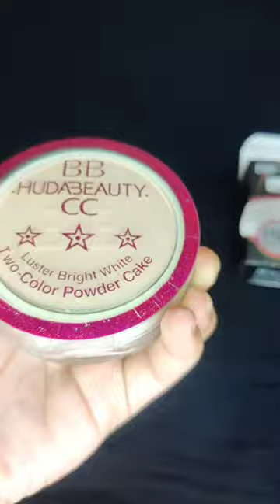Face powder glitter & simple skin color @f.kchannel9626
J.S Cosmetic Shop

Bio Aqua Rice Face wash
Boy Girl Hair Spray For Hair Style
Boy & Girl All skin types face wash
Easy Simple one finger Mehndi designs

Easy Simple festival Mehndi designs

 Beautiful 24 color highlighter, eye shade , lipstick
Styles Maskara Eye liner Nail polish

Beauty Nail polish colors

Simple beautiful locket design set

Good quality Eye black maskara

Beautiful Earnings Diy Earrings

Pan cake face powder Nails polish etc

Primer Eye liner Diy Earrings
Whitening nourishing Turkish Formula Face wash

Vaseline Body lotion healthy bright

Face wash Whitening nourishing milk & lemon oil clear

Neem & papaya face wash
Good quality face wash
She Perfume cool & Pretty
Men dry skin face
Face wash & face day cream
Blushes beautiful colors

Daily life uses things etc
Style Beautiful Sliver Earrings

Mani eye shade colors
Skin clean bleach liquid & powder
Beautiful colors eye shade eye pencil

Different types Eye shadow Palette foundation stick
Baby simple beautiful mehndi design

Casual jewellery beautiful
Beauty full hoops & tops

Simple mehndi design part 2
Hair Oil shine smooth strong hair

Oil free face wash & Normal Skin face wash
Face wash shine glow & soft skin

Woman perfume shine perfume
Rose water Natural Face wash

So beautiful
Whiting Face wash remove excaess Oil
Different flavour

Hair oil shine smooth 7 in 1

Best  Different quality makeup brushes

Dark shade lipstick colors
Cream lipstick colors 5 in 1

5 benefits 1 system
Up to 72 Hours of frizz Control
46 beautiful eye shade colours

7 in 1 makeup set
Beautiful makeup set

Lip Liners
Eye liner
glitter Eyeliner

Contour brush
Makeups  brush
Hair brush

Skin editor powder

Huda lipstick colours

Matte lipstick colors

Oil free moisturizer cream

highlighter palette
blushers

Puff powder
spanch puff

glittery eyeliner and simple
Glitter body Skin gel

Aleo vera lipstick

eye shadow
eye shade colours

eyeshadow three single attractive colors
different colors

Nail paint colors

Classic highlighter
Three colours Highlighter

Hair Accessory
hair style

Maskara
black Maskara

White Kajal
Different colors Kajal
Black Eyeliner

Eye liner
Waterproof eyeliner

Eye shadow Pigment
Mini beauty colors

Pure aloe Vera gel
99.9% Pure aloe Vera gel

Highlighter
Beautiful Highlighter
Different colors highlighter

Artificial jewelleries
Jewelleries thing
Jewellies collection

We giving three thing reviews
Eye shade 10 colours pigments
Waterproof melted lipsticks
Cream bulled lipsticks

Melted lipstick
Waterproof lipstick
Short Makeup videos
Others colors lipsticks
Others bolt lipsticks
Others lights bulled lipstick
Lip pencil colors liner
Lip liner
Eye liner eye pencil + black Kajal
Foundation + Contour
Blaisher + Tint
Eyeshadow + Primer
Face syrup + Nail
Nail polish + Nail paint
Light nail polish
Dark nail polish
Nail dark paint
 Easily cost cream lipstick lipstick

Different colors Kajal
Black Eyeliner

Pure laloeVera gel
#99.9%PurealoeVeragel
Beautiful Highlighter
Different colors highlighter
Artificial jewelleries
Jewelleries thing
Jewellies collection

    @F . K Channel